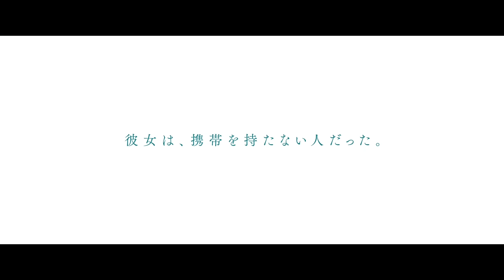『アナログ』本編映像～母からの愛の言葉～【10月6日(金)全国公開！】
映画『アナログ』
10月6日(金)全国公開！

‹主演：二宮和也×ヒロイン：波瑠›
会えるのは、木曜日だけ。恋をしたのは、携帯を持たない君でした。
“大切な人に会える”その喜びを改めて知った今だからこそ。
愛する人を想い続ける心に、涙する。この秋一番の感動作。

【STORY】
手作り模型や手描きのイラストにこだわるデザイナーの悟。携帯を持たない謎めいた女性、みゆき。
二人で積み重ねるかけがえのない時間。
悟はみゆきの素性を何も知らぬまま、プロポーズする事を決意。しかし当日、彼女は現れなかった。その翌週も、翌月も…。
なぜみゆきは突然姿を消したのか。彼女が隠していた過去、そして秘められた想いとは。
ふたりだけの“特別な木曜日”は、再び訪れるのか――。

二宮和也　波瑠
桐谷健太　浜野謙太　/　藤原丈一郎(なにわ男子)
坂井真紀　筒井真理子　宮川大輔　佐津川愛美
鈴木浩介　板谷由夏　高橋惠子　/　リリー・フランキー

監督：タカハタ秀太
原作：ビートたけし『アナログ』（集英社文庫）　脚本：港岳彦
音楽：内澤崇仁　インスパイアソング：幾田りら「With」（ソニー・ミュージックエンタテインメント）

製作：「アナログ」製作委員会
制作プロダクション：アスミック・エース AOI Pro.
配給：東宝 アスミック・エース
©︎2023「アナログ」製作委員会 ©︎T.N GON Co., Ltd.